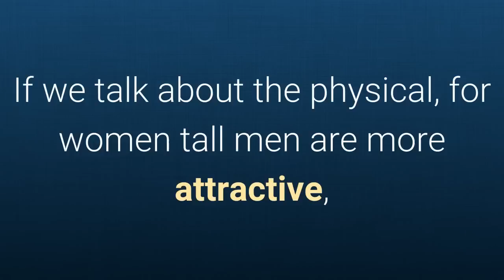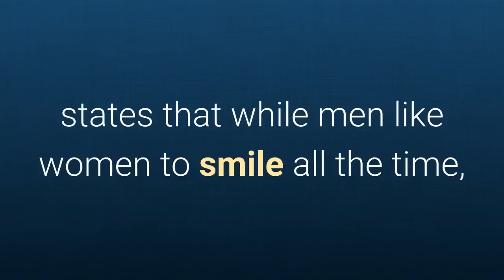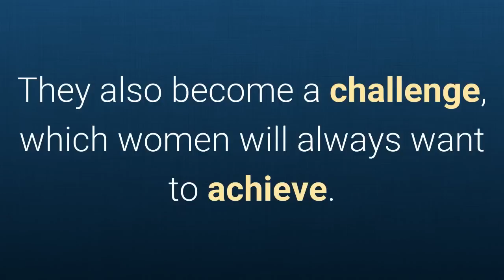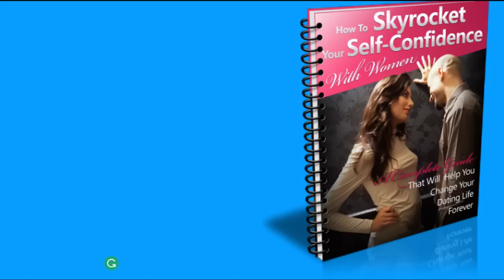5 Things That Make A Man Irresistible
When it comes to conquering, there are certain physical characteristics and attitudes that are key to getting a girl to fall lost at your feet. Even if they think that they never know what they want, the vast majority have well defined some things that make a man irresistible.

If we talk about the physical, for women tall men are more attractive, different studies have already stated that the height is related to health, social domination and "good genes."

Recently, an investigation by the University of Utah, USA, states that in addition, this factor can give men superiority in fighting for better punches, which for women is attractive because they appreciate evolutionary advantage and be protected.

But physical things can easily go down if the attitudes you show are correct. The site Salud180.com presents you with some of the things that make a man irresistible to any woman, scientifically proven.

1. Relaxed.

Research by the University of Abertay Dundee, Scotland, suggests that women prefer those men with less stress, because their cortisol level is low, which would be related to a better genetic configuration.

2. Self-confidence.

Researchers at Massachusetts University confirm that men who are not intimidated by their appearance are actually quite successful among women; The important thing is always to exploit the best of your appearance.

3. Mysterious.

A recent study by the University of British Columbia states that while men like women to smile all the time, it is not the same in the female case.

Women are less attracted to a man who smiles all the time and is happy, on the contrary, they are amazed by those who have a mysterious and even arrogant attitude.

4. Bad Boys.

This concept is not related to the vagrant, lame or abusive, the type of "bad" that is irresistible to women is interesting and even sometimes difficult to conquer.

Louann Brizendine, a neuropsychiatrist and author of the book "The Female Brain," says that bad boys attract women because they are more virile and able to protect them. They also become a challenge, which women will always want to achieve.

5. Sense of humor.

According to research from Northumbria University, UK, it shows that women relate using this factor as synonymous with intelligence in a man.

Kristofor McCarty, director of the study, explains that intelligence is an extremely attractive quality because in a normal way a man with that characteristic is for women more able to provide the resources for her descendants.

The next time you're attracted to a girl, be sure to make the most of the things that make a man irresistible to them, you will surely not miss the mission again. Be happy!

Do you know any other quality that makes a man irresistible to a woman?